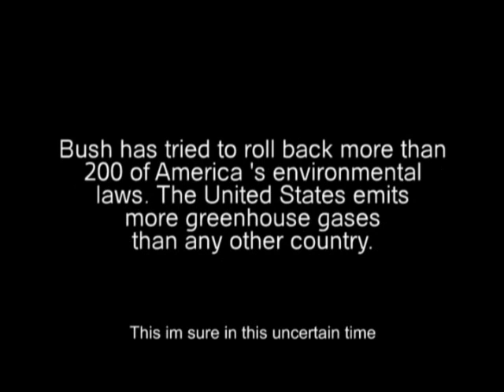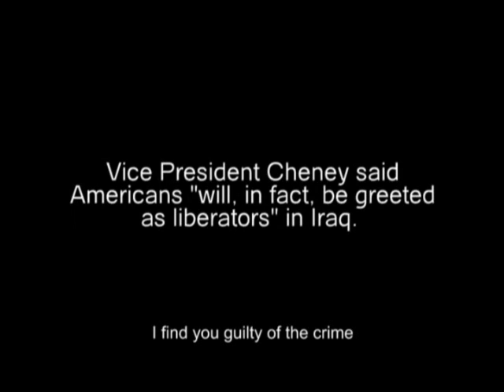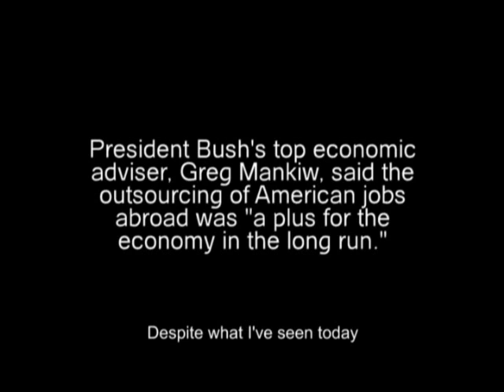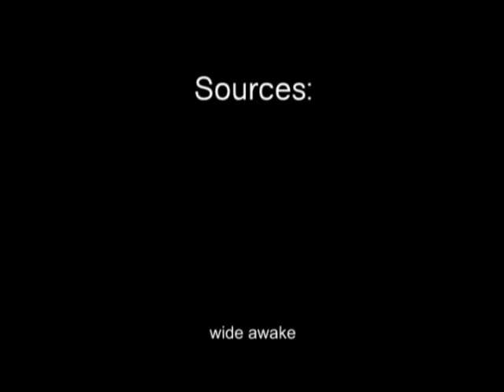Wide Awake about Bush Facts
Collection of facts about George Bush. Driven by music whose story goes along well the presidency.